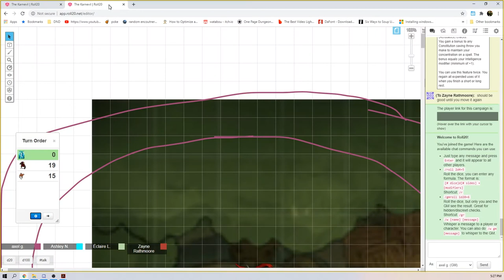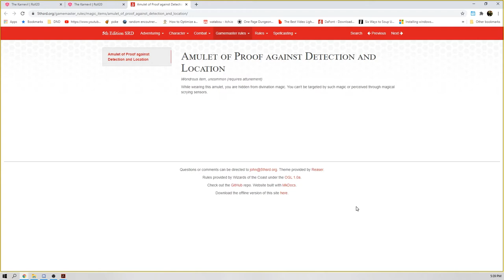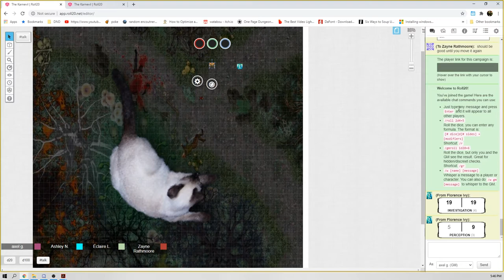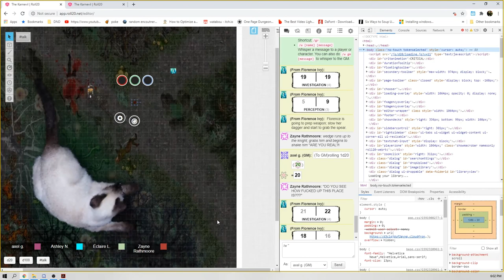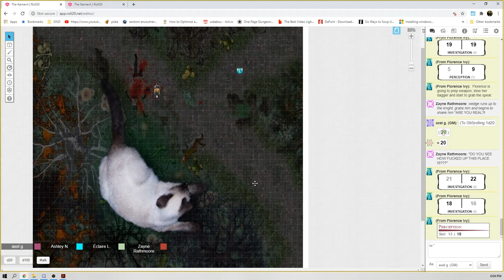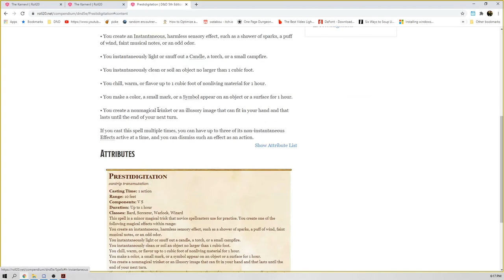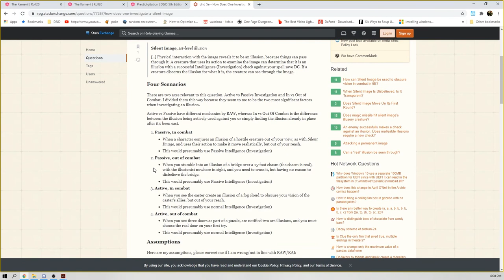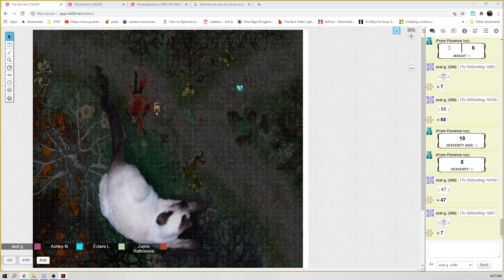Karnevil Mask Or Raid Ep. 19 : The Whole Enchilada | Axel Grave | Dungeons & Dragons 5e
AFter their epic battle with the cat has finished the group begin to think the glowing object, aka the compressed soul, they found earlier is a key to their escape from the Karnevil ….or a tasty snack.